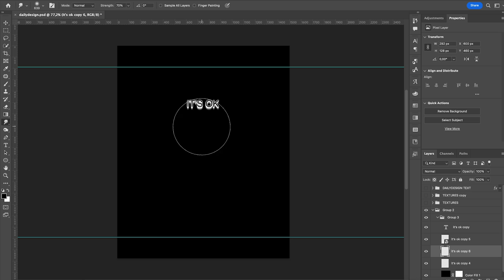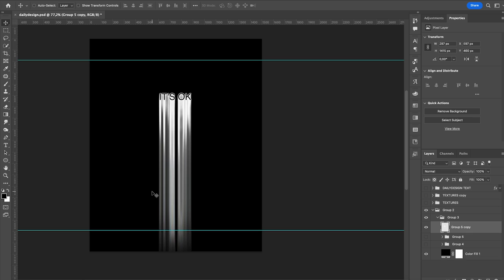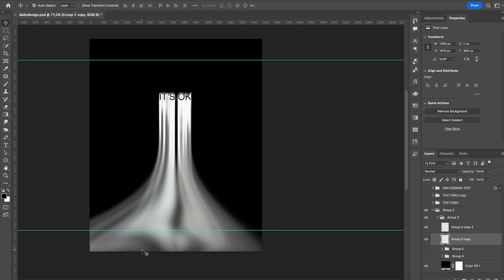MELTING TEXT EFFECT! - Daily Design Day 351 - Full Video Walkthrough (Photoshop)